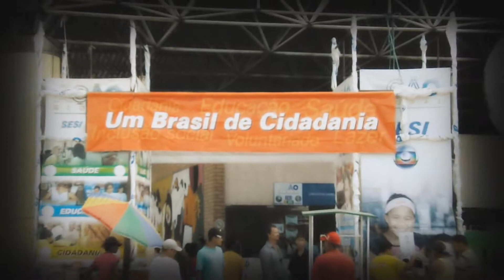Trailers Ação Global 2014 / 46-GETEPS (RN)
SESI Ação Global 2014, Complexo Cultural de Natal,RN
G.E Tenente Everaldo Pereira De Souza
Produtora: Movie Prodution

* Book Fotográfico                   _Festa/Criança Adulto
* Álbum Digital                          _Casamento
* Video Clipe                             _Formatura
* Vinheta                                   _Batizado
* Ensaio Fotográfico                  _Treino Militar